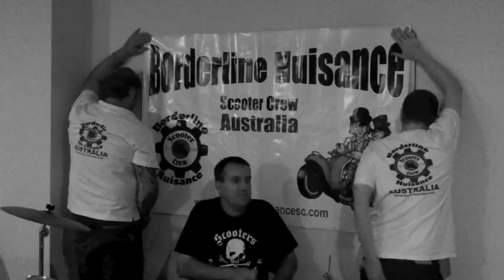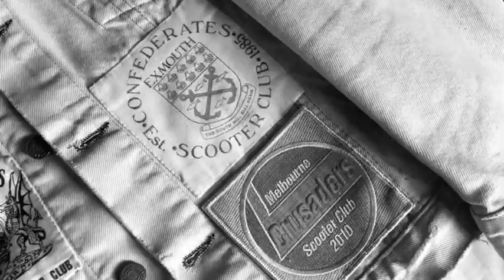The Good Thing - Australian Re Make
A re make of the classic Good Thing Video featuring The Borderline Scooter Cub (Brisbane and Gold Coast)